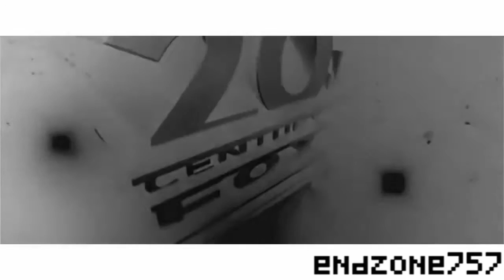My Little Pony 2014 Per Karol